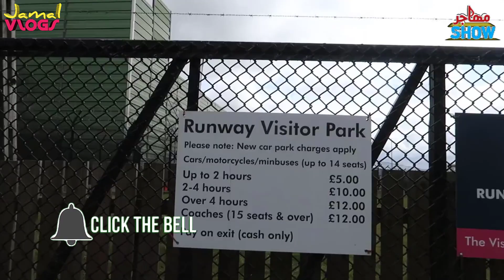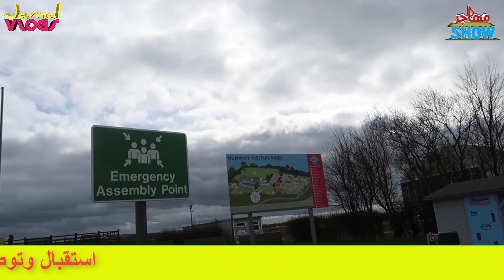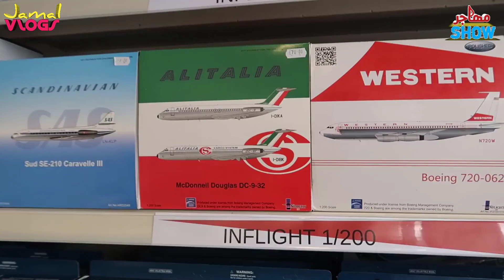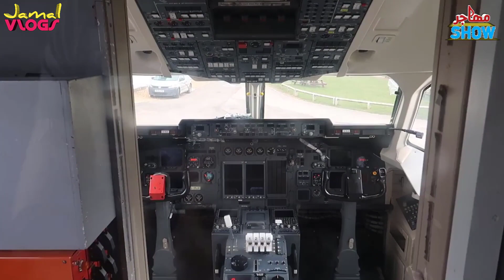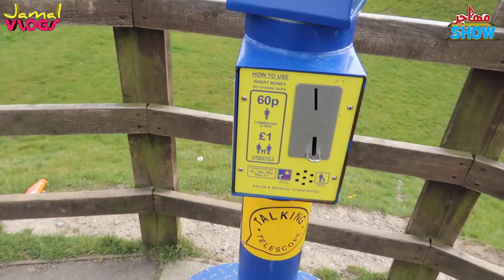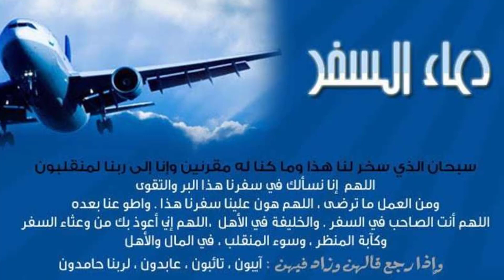جولة سياحية بحديقة مطار مانشستر الدولي شاهد إقلاع وهبوط الطائرات في مانشستر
الدخول مجاني لمزيد من التفاصيل الرجاء زيارة الموقع التالي
عنوان المكان
The Runway Visitor Park
 Sunbank Lane
 Altrincham WA15 8XQ

عنوان موقف السيارت المجاني يبعد ٦ دقائق
Wilmslow Old Rd, Altrincham WA15 8XJ

اتمنى لكم زيارة موفقة وشكراً لكم ✔️

الرجاء الاشتراك و ترك
تعليق وتفعيل الجرس لكي يصلك كل جديد 👍❤️ احبكم love you all
بشكر كم من كل قلبي
❤️❤️❤️❤️❤️❤️❤️❤️❤️❤️   واتمنى لكم مشاهدة ممتعة